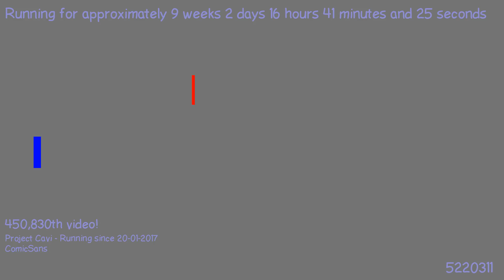1491193070 - Webdriver Cavi - H2